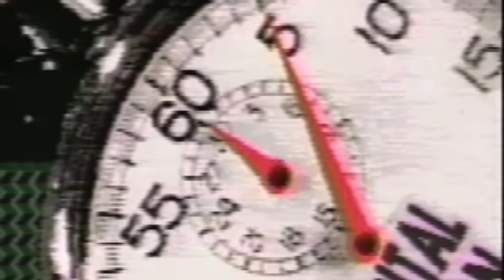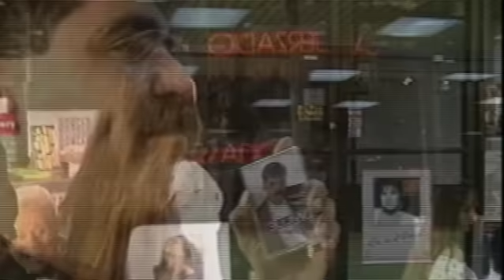Si Tu FUERAS Mia 💥 - Willie González [Video Oficial]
Si Fueras Mia
Willie González [Video Oficial]

Contáctanos:
👻 JN Music Group 👈🏼
Letra l Si Tu Fueras Mia

La ilusión, mas grande de toda mi vida
Es tenerte y saber que eres mía
De sentirte en cada parte de mi piel.

Quiero conquistar y ser dueño de tu mirada
Que me quites el difícil sabor a nada
Que tú pongas el motivo a mi existir.

Si tú fueras mía, no dudaría ni un minuto en abrazarte
Disfrutaría el momento de besarte
De entregarnos en las noches de placer.

Si tú fueras mía, te llevaría ante dios a bendecirte
Y a jurar que nunca yo pienso herirte
Y a poner en sus manos nuestra unión.

Si tú fueras mía, no pondría ni un porque
A mi existencia
Añoraría el calor de tu presencia
Me entregaría como a nadie con amor

Si tú fueras míaaaa.

Si tú fueras mía, no pondría ni un porqué
A mi existencia

Si tú fueras míaa ahhh ...

Cuanto yo daría por tenerte si tú fueras mía
Hasta el fin del universo encontraría, si tu fueras mía

Ilusiones, fantasías sin mentiras el cual yo daría

Quiero que tú entiendas que jamás pienso herirte que te amo

Ayyy como te quiero mujer ...

Cuanto yo daría por tenerte (sii) y .. sentirte
No te imaginas como te amaria

Aplicaría los momentos dulces de tu piel cada mañana